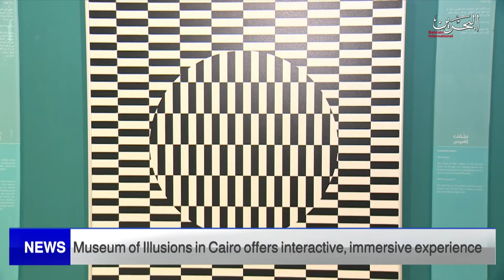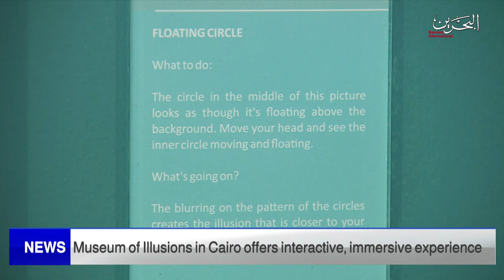BAHRAIN NEWS CENTER : ENGLISH NEWS 15-10-2021